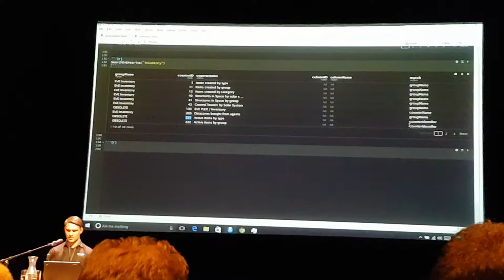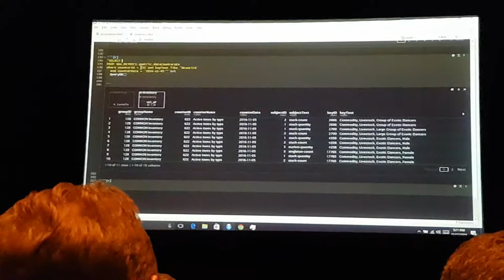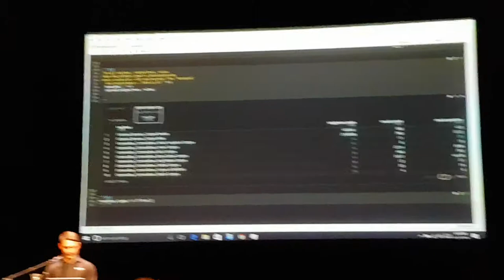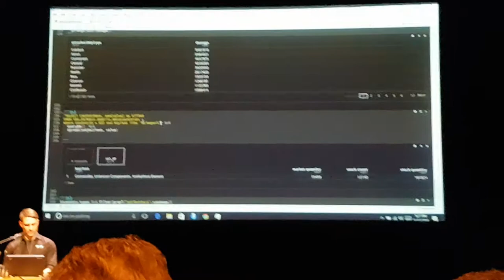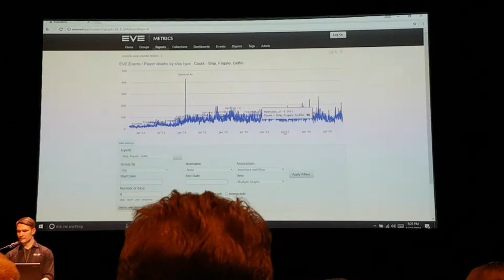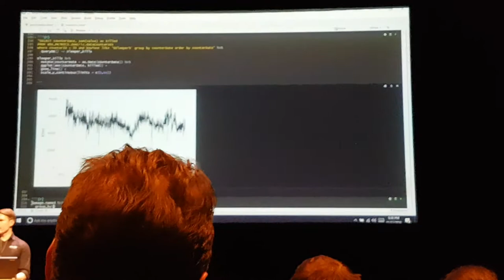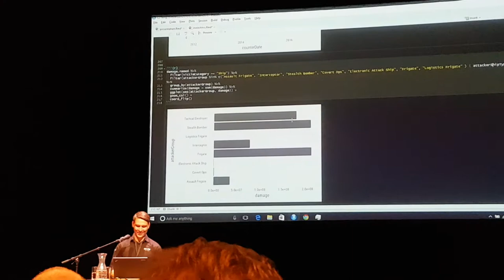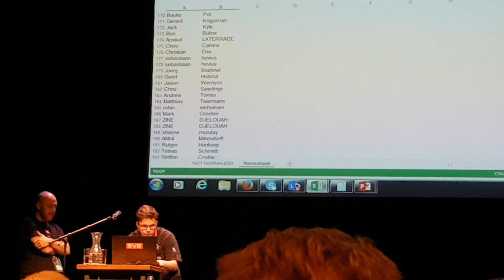ccp quaint 3-4